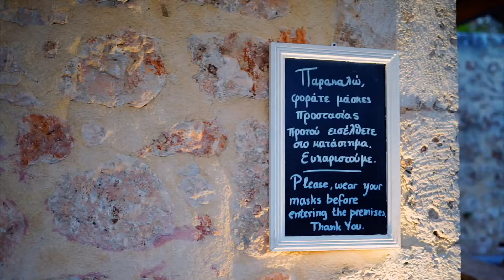CocoTetta Stories 69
The one where @picnickefalonia changes candles.

CocoTetta Stories has been my creative salvation at times when working on other, non-creative projects took most of the time during my day. However, I always managed to have my camera with me and these small fractions of supposed frames were my only light in a dark routine (even though I was in Greece during the summer).
I am so thankful to be alive and to be able to hold a camera and capture what my eyes see and what my mind thinks. This is me. CocoTetta Stories is my daily creativity boost and soul healing.
Thank you for watching my soul revelation and if you want to see more, don't forget to LIKE the video, COMMENT your feedback and SUBSCRIBE to my channel if you want to see more.
Take care and see you sooner than you think!

And if you want, you can always check me out through my other social media platforms by clicking on the following